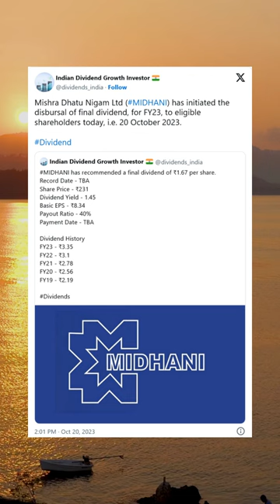Mishra Dhatu Nigam Ltd final dividend credited in bank accounts of shareholders.